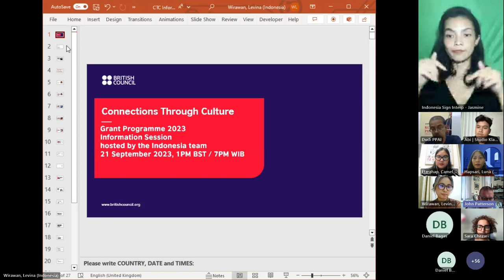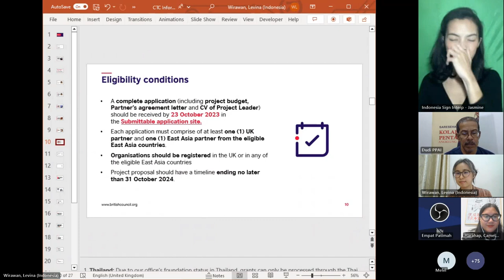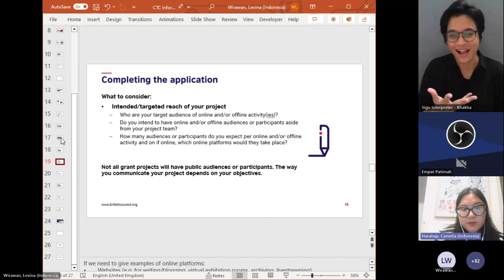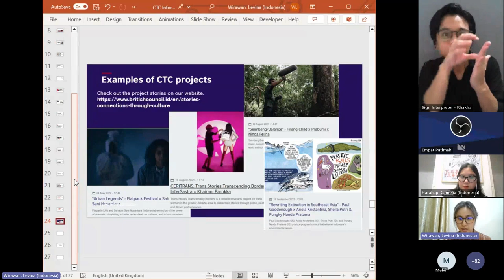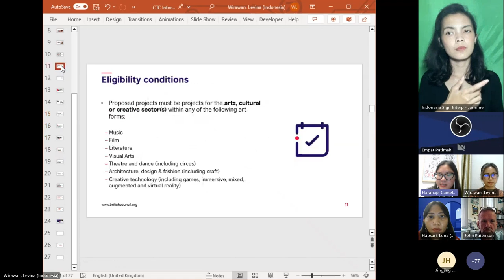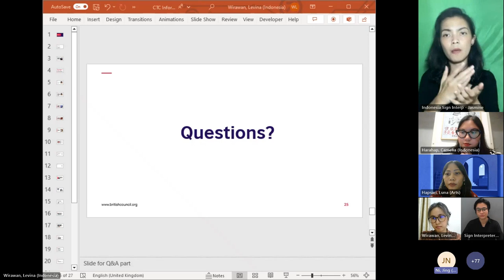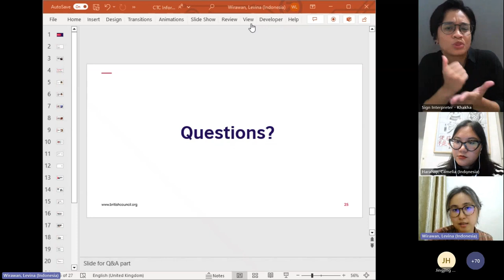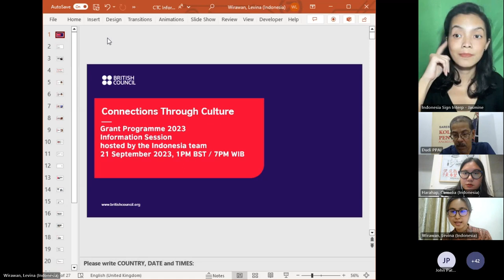British Council Connections Through Culture Info Session - 21 September 2023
Connections Through Culture (CTC) grant scheme to support artistic collaboration and exchange between creative professionals and arts organisations in East Asia (including Indonesia) and the UK is now accepting applications.

Grants ranging from £5,000 to £10,000 per collaboration are available.

To get a glimpse of past successful CTC projects, go

If you would like to apply for the grant and need help in getting a UK partner, check our Directory of UK artists and arts organisations